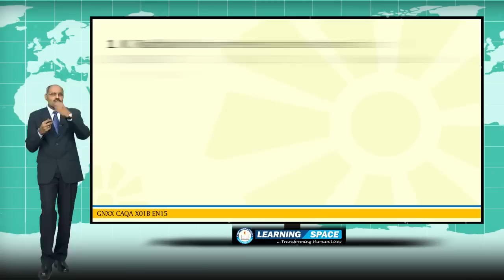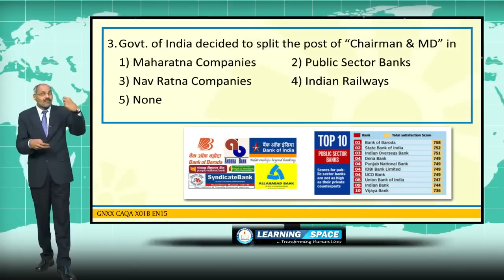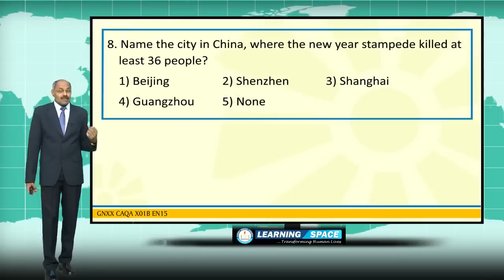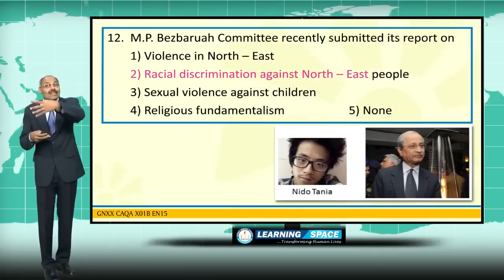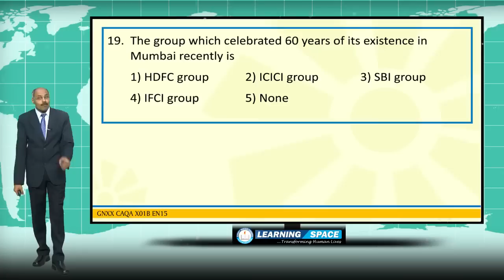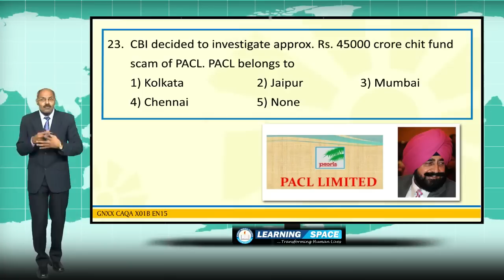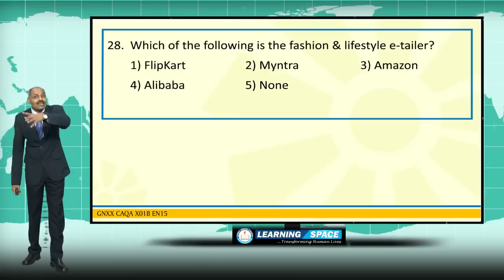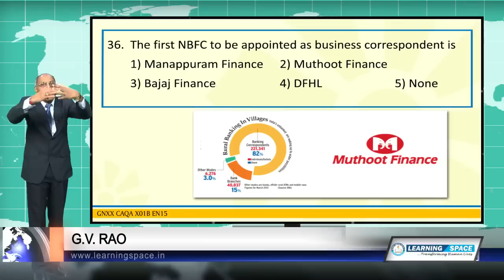Current Affairs Q&A Part II 1st Week ( Ending 4th January ) of 2015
This video is the “Q&A” Part II for the period 1st Week ( Ending 4th January ) of 2015